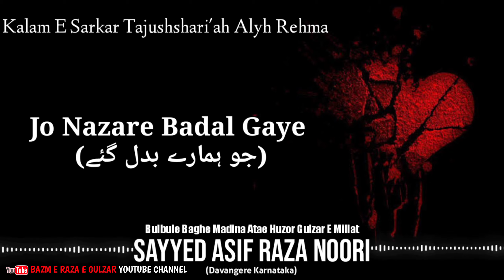GHAIR APNE HOGAYE JO HAMARE BADAL GAYE STATUS BY SAYYAD ASIF RAZA NOORI